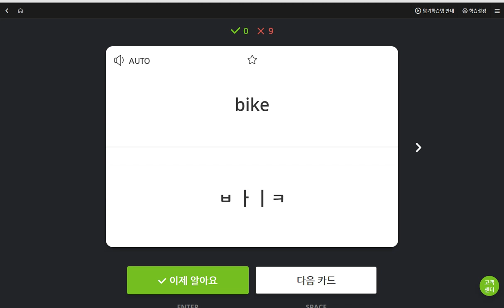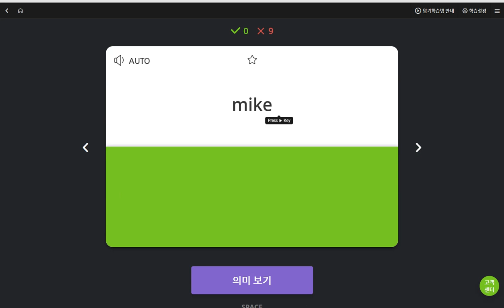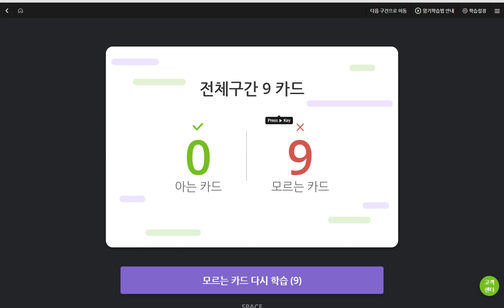문자민 2019 06 10 일대일